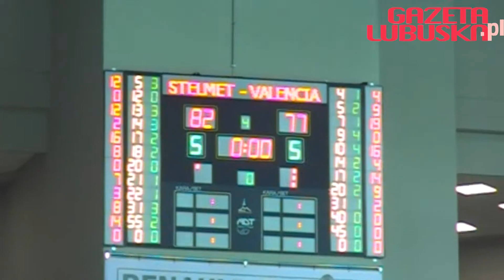EuroCup. Stelmet Zielona Góra - Basket Walencja 82:77 (29.02.2014)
Stelmetu Zielona Góra pokonał, po niesamowicie emocjonującej końcówce meczu EuroCup Basket Walencja 82:77. Więcej filmów na